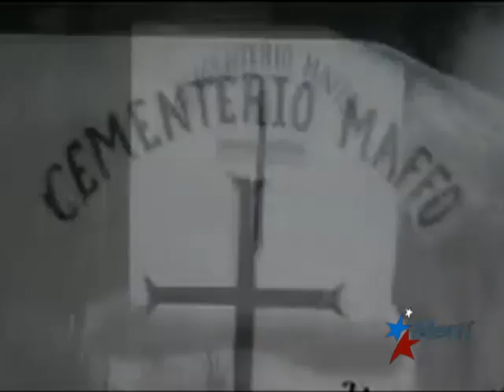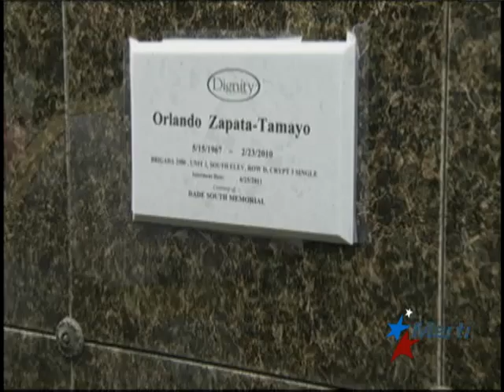TV Martí Noticias — Rinden honor en EEUU y en Cuba a Wilman Villar Mendoza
(TV Martí Noticias) — Más de dos semanas han transcurrido desde que el preso de conciencia cubano Wilman Villar Mendoza perdió la vida en medio de una prolongada huelga de hambre. En Santiago de Cuba, Damas de Blanco visitaron su tumba y en Washington su nombre resuena entre las grises paredes del Capitolio.